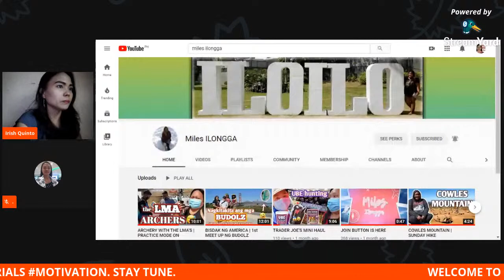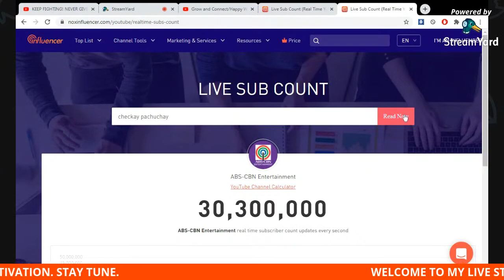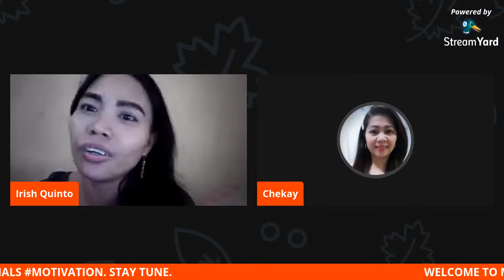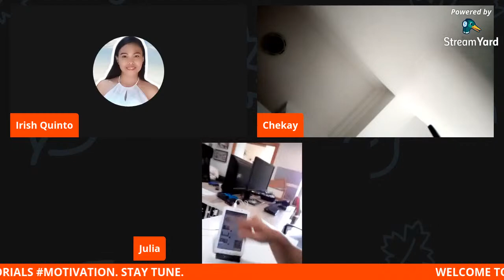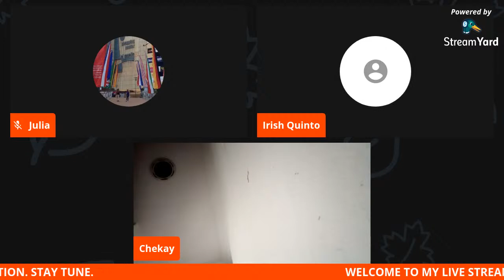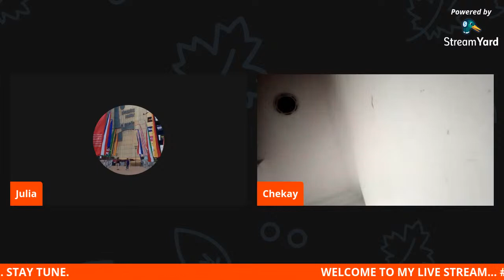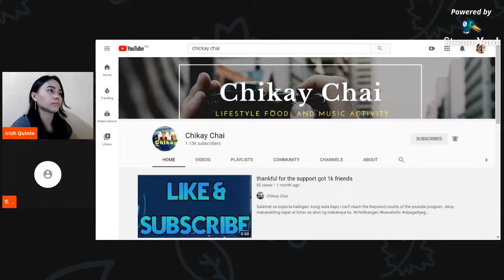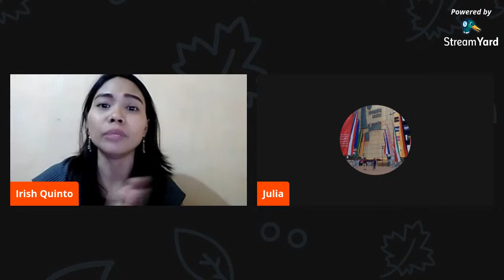KEEP FIGHTING! NEVER GIVE UP!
Hello everyone! Welcome back to my Live stream...

Have a great friday po sa lahat..,

Another motivation po para sayo kapatid.

Come, Join and meet new friends inside my house..

I will flexing your channel during my live streaming para makilala ka ng mga legit and organic friends natin dito sa loob ng aking munting tahanan.

Para sa mga bago dito sa channel ko...

In this channel I will share to you more valuable contents like MOTIVATION , TIPS and TUTORIALS na makakatulong sayo at sa journey mo dito sa online.

If you're interested with this kind of contents please consider to LIKE and SUBSCRIBE to this channel para maging updated ka sa mga live streaming ko at maging sa mga new valuable videos na e a upload ko.

Keep spreading Love and Good vibes.

God bless!

-Irish Quinto-